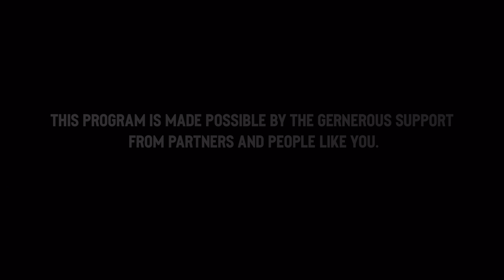Healing School | Tradition: A Healing Troublemaker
Healing School | Tradition: A Healing Troublemaker | Bob Castello

Luke 6:18
"They had come to hear Him and to be healed of their diseases ..."

📅 Join us for Healing School Thursdays at 6:30 PM|CST.